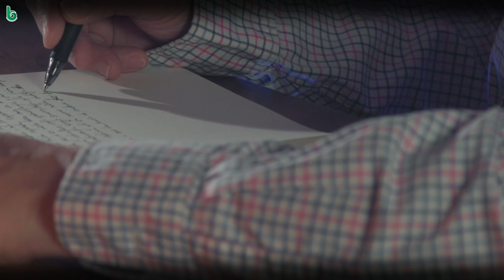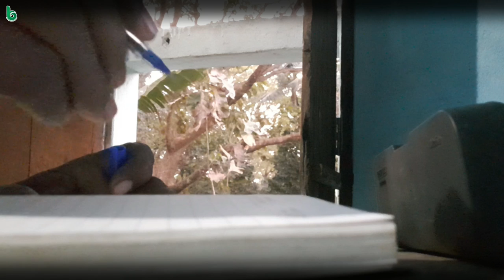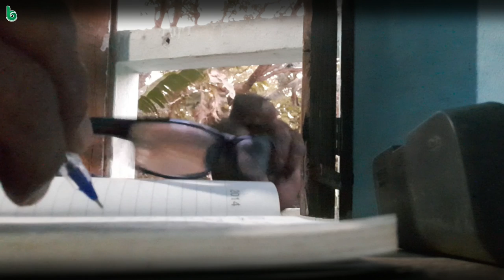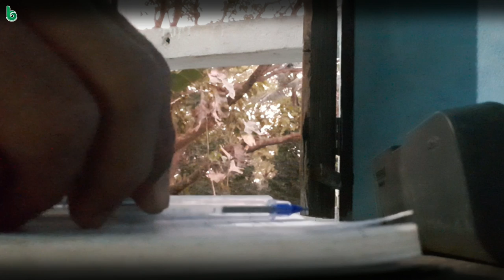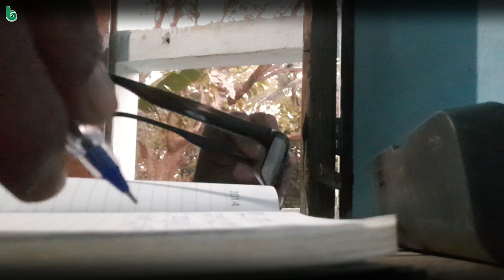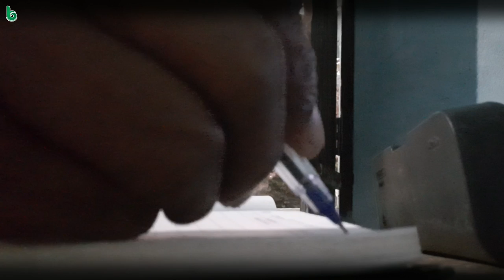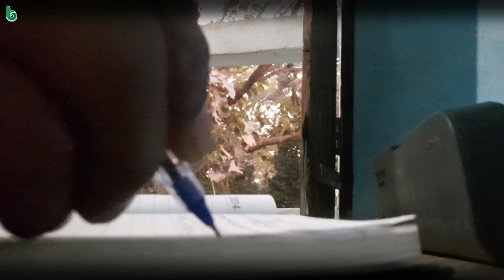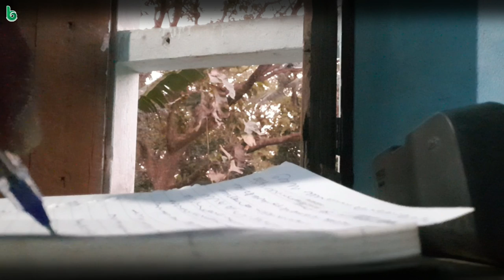shesha kavita | surendra mohanty | odia sahitya | odia story | short story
shesha kavita | surendra mohanty | odia sahitya | odia story | short story @shrutisahitya

odia sahitya
odia short story